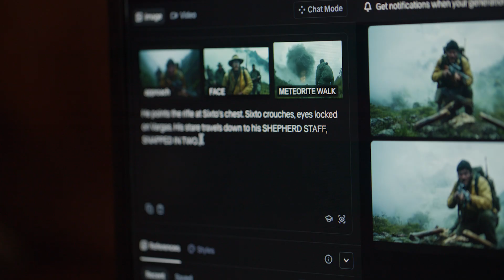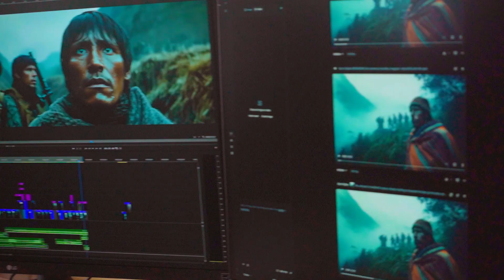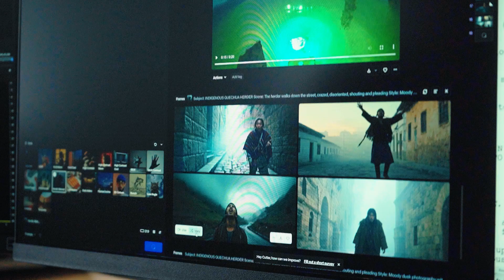Behind the Scenes with Fabula | Runway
Director Cutter Hodierne and Head of Film & Television Andrew Hevia discuss how they're integrating AI into the filmmaking process.